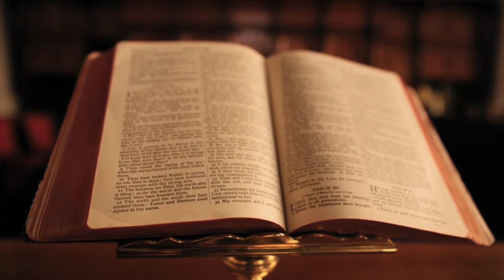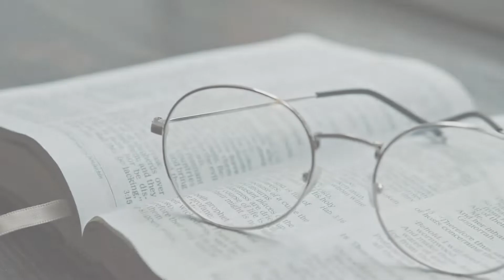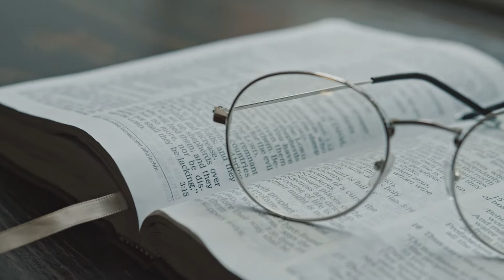3 Décembre - Sa Parole est plus que certaine - La Bible au Quotidien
3 Décembre - Sa Parole est plus que certaine - La Bible au Quotidien

00:00 La Bible au Quotidien - Introduction
00:32 Méditation du jour : Sa Parole est plus que certaine
04:17 Lecture de la Bible
04:29 Salutation

Série de méditations quotidiennes tirées de l'ouvrage &quot;La Bible Au Quotidien&quot; du pasteur Israël Leito, imprimé en octobre 2007.
Aujourd'hui le 3 décembre: Sa Parole est plus que certaine

En ce sens, Dieu, voulant donner aux héritiers de la promesse une preuve supplémentaire du caractère immuable de sa décision, intervint par un serment, afin que, par deux actes immuables, dans lesquels il est impossible que Dieu mente, nous ayons un puissant encouragement, nous dont le seul refuge a été de saisir l’espérance qui nous était proposée.
(Hébreux 6 v 17,18)

Crédits:

Texte: Pasteur Israel Leito
Impression : Maison d’Édition Interaméricaine
Enregistrement &amp; Montage: Khrista, Owen &amp; Sadrak Souffrant

Musique par:
Astrofreq - Pixabay.com